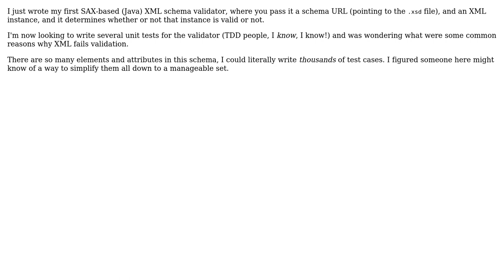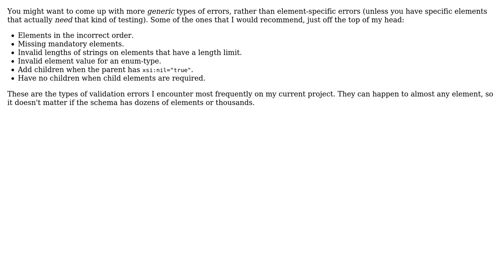Software Engineering: Common test cases for XML schema validator (2 Solutions!!)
Software Engineering: Common test cases for XML schema validator

With thanks & praise to God, and with thanks to the many people who have made this project possible! | Content (except music & images) licensed under CC BY-SA | Music | Images & others | With thanks to user Sebastian Bauer user herpylderp user gnat user FrustratedWithFormsDesigner and the Stack Exchange Network Trademarks are property of their respective owners. You are responsible for your own actions.